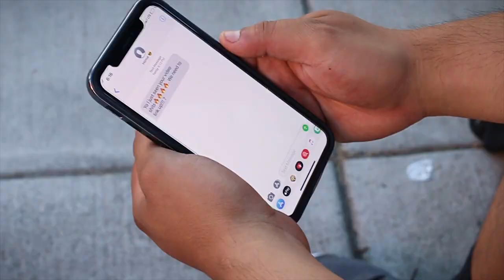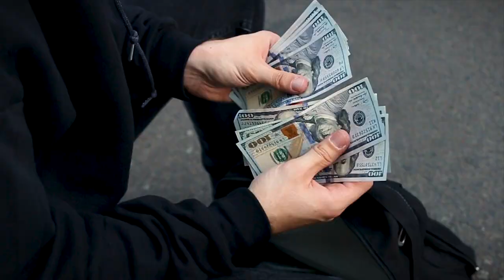Jeremy Ley - Talk Around (Official Music Video)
Directed/Edited/Mixed: by Xavier Tre (@XavierTre509)
Featuring: Hector Gonzalez & Alex Jenning